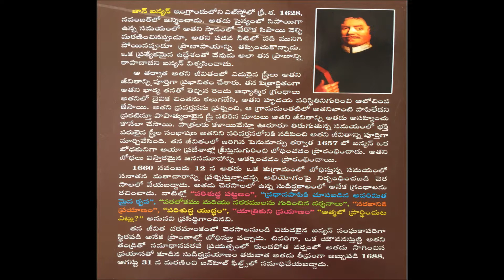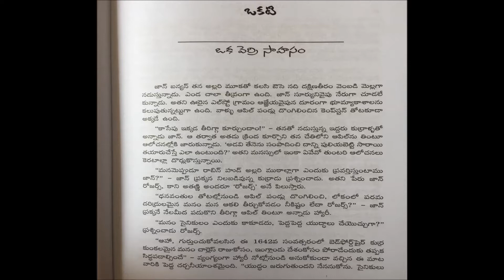John Bunyan Biography - Author of Pilgrim's Progress - Now in Telugu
John Bunyan Biography - Yathrikuni Prayanam grandhakartha

John Bunyan was an English writer and Puritan preacher best remembered as the author of the Christian allegory The Pilgrim's Progress. In addition to The Pilgrim's Progress, Bunyan wrote nearly sixty titles, many of them expanded sermons.

Bunyan came from the village of Elstow, near Bedford. He had some schooling and at the age of sixteen joined the Parliamentary Army during the first stage of the English Civil War. After three years in the army he returned to Elstow and took up the trade of tinker, which he had learned from his father. He became interested in religion after his marriage, attending first the parish church and then joining the Bedford Meeting, a nonconformist group in Bedford, and becoming a preacher. After the restoration of the monarch, when the freedom of nonconformists was curtailed, Bunyan was arrested and spent the next twelve years in jail as he refused to give up preaching. During this time he wrote a spiritual autobiography, Grace Abounding to the Chief of Sinners, and began work on his most famous book, The Pilgrim's Progress, which was not published until some years after his release.

Bunyan's later years, in spite of another shorter term of imprisonment, were spent in relative comfort as a popular author and preacher, and pastor of the Bedford Meeting. He died aged 59 after falling ill on a journey to London and is buried in Bunhill Fields. The Pilgrim's Progress became one of the most published books in the English language; 1,300 editions having been printed by 1938, 250 years after the author's death.

He is remembered in the Church of England with a Lesser Festival on 30 August, and on the liturgical calendar of the United States Episcopal Church on 29 August. Some other churches of the Anglican Communion, such as the Anglican Church of Australia, honour him on the day of his death (31 August).